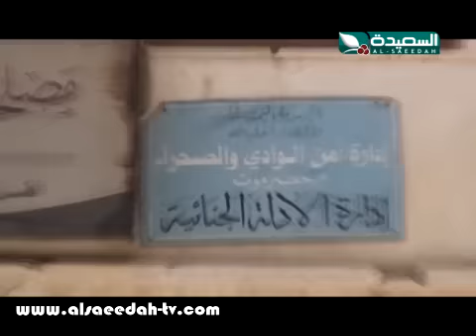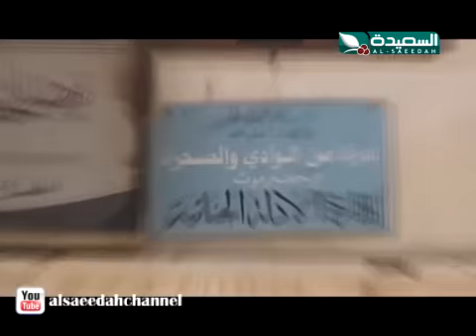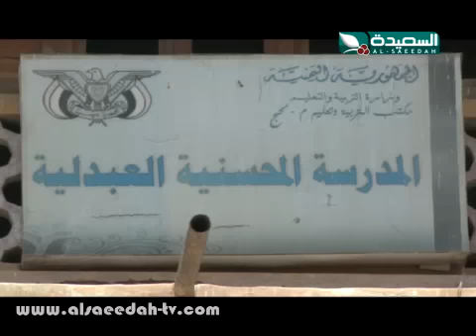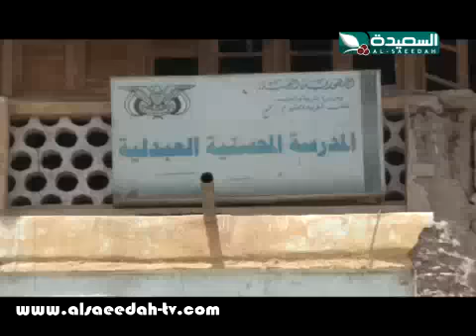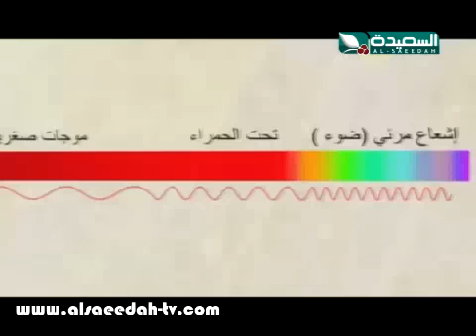صدى الأسبوع 25-3-2016م الجزء الثالث 4/3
الجزء الثالث 4/3 من حلقة برنامج صدى الأسبوع ليوم الجمعة الموافق 25 مارس 2016م ، المواطنون في سيئون يشكون صعوبة الحصول على جوازات السفر - المدرسة الحسينية بلحج معلم تربوي دمرته الحرب - خوفات للمواطنين من تأثير الصواعق الرعدية على الالواح الشمسية - صعوبات وتعقيدات السفر ومعاناة لكثير من الاسر اليمنية ، حصرياً على قناة السعيدة